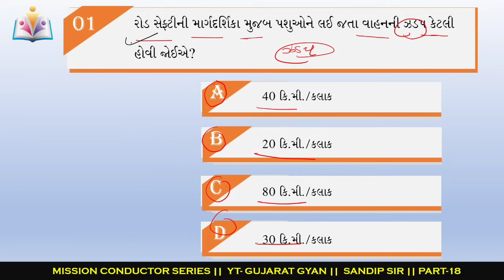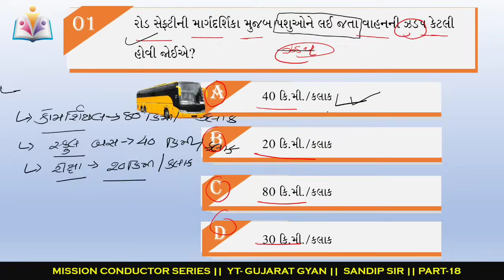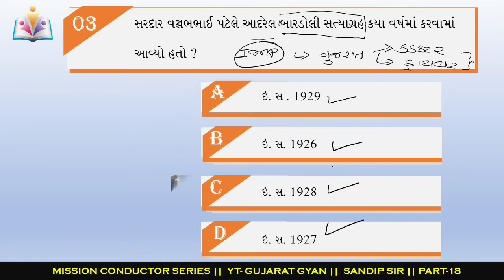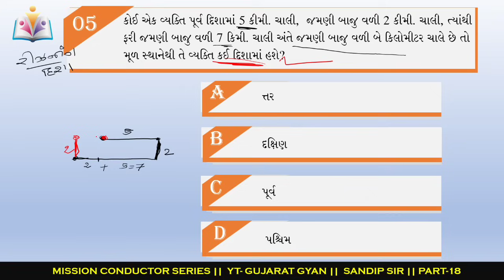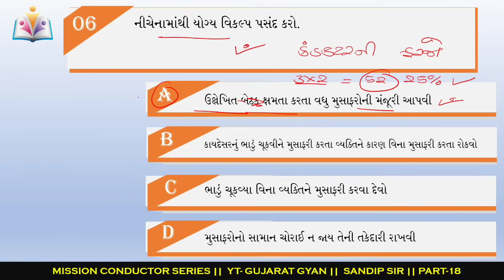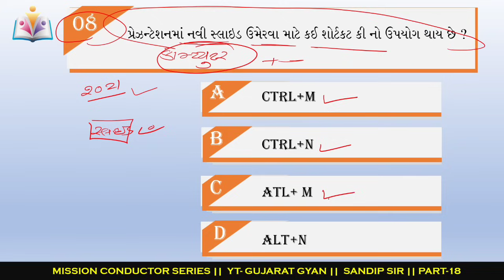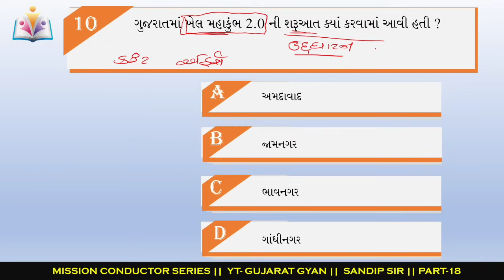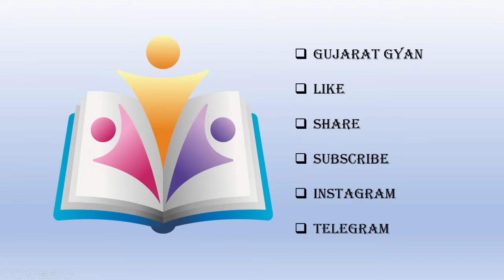Conductor driver Bharti 2023-24 | Mission conductor series | Gujarat Gyan | Sandip sir | Part-18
mo.9081009195